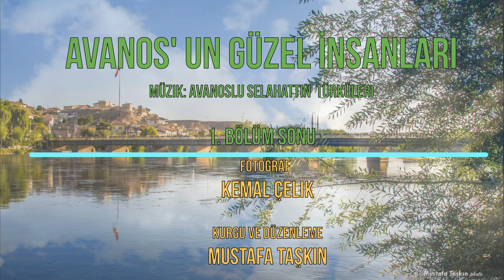AVANOS' UN GÜZEL İNSANLARI 1 BÖLÜM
Kapadokya' nın el sanatları merkezi Avanos ve Avanos' un güzel insanları 1. Bölüm - Fotoğraflar Kemal Çelik , kurgu ve düzenleme Mustafa Taşkın, Fon müziği Avanos' lu Selahattin